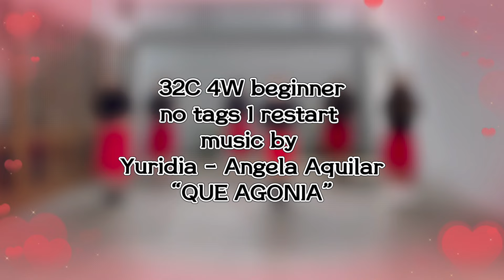QUE AGONIA 2024 Linedance choreo by Nyoman Ulantari/Theresia/Metha Mareta demo by Edelweiss LD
32C 4W Beginner